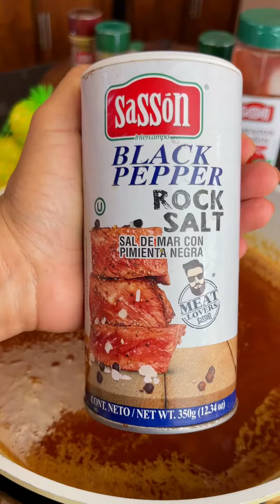Como preparar Camarones estilo Louisiana/ Los mas deliciosos!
Hola amigos!
Me encanta tenerlos por aquí disfrutando de una receta más, hoy te enseñare a Como hacer unos deliciosos camarones al estilo louisiana!
Espero les encante la receta y no te vayas sin dejar tu like y tu comentario.
Los quiero !